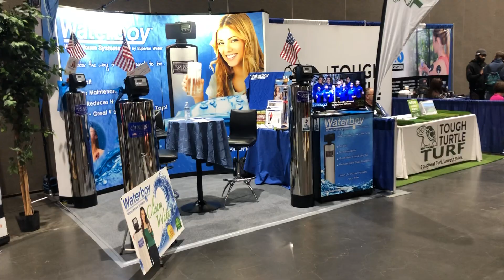Superior Water Whole Home Water Purification System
The Waterboy gives you clean, fresh filtered and conditioned water without the slippery, slimy feeling of a water softener. With no salt or additives, you can enjoy the best in alkaline quality water. The taste and feel of your water will be remarkably better within days of installation.